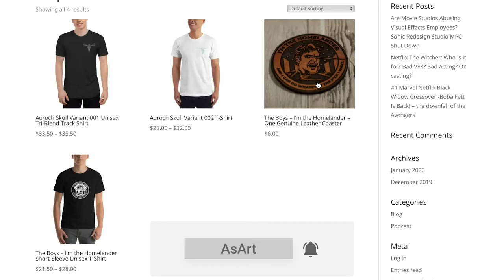THE BOYS Season 3: Predictions and Theories | Homelander, Ryan, Victoria Neuman, Soldier Boy & More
The guys (with special guest Kyle!) go deep down the Nerd Rabbit-Hole as they drop their theories and predictions for the already greenlit Season 3 of The Boys!